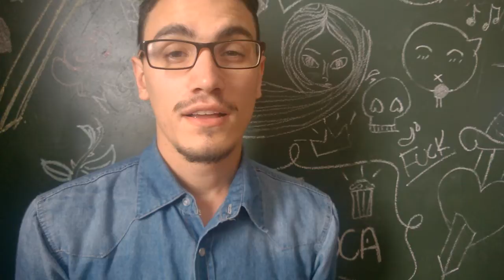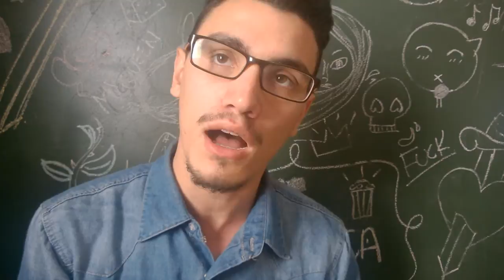CIDADES DE PAPEL (Paper Towns) | CinePipoca ep. 11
A história é centrada em Quentin Jacobsen (Nat Wolff) e sua enigmática vizinha e colega de escola Margo Roth Spiegelman (Cara Delevingne). Ele nutre uma paixão platônica por ela. E não pensa duas vezes quando a menina invade seu quarto propondo que ele participe de um engenhoso plano de vingança. Mas, depois da noite de aventura, Margo desaparece – não sem deixar pistas sobre o seu paradeiro.